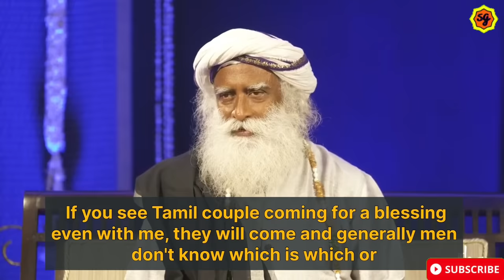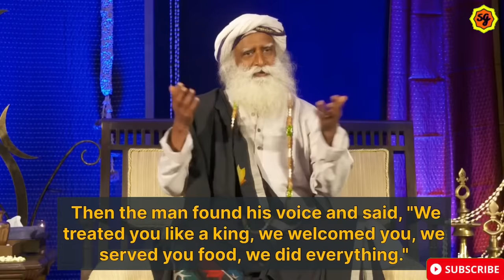How to cope with our loved ones demise | Sadhguru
Sadhguru replied to the questionnaire when she asked that she is not able to cope with her mother’s death and no spiritually is working sadhguru sadhgurulatest life motivation death spirituality @sadhgurugrace